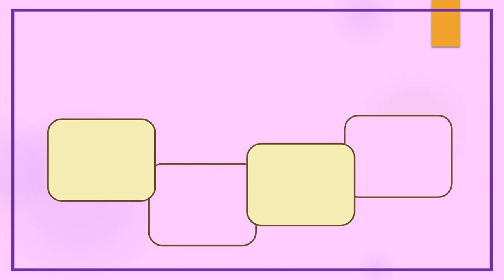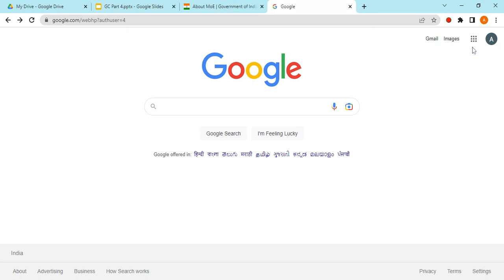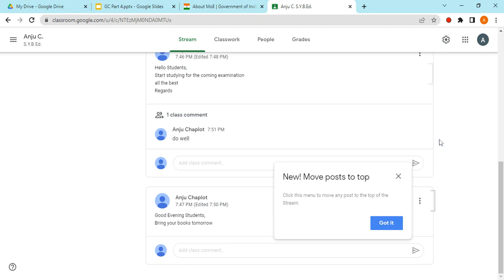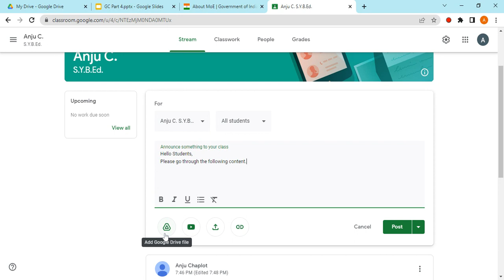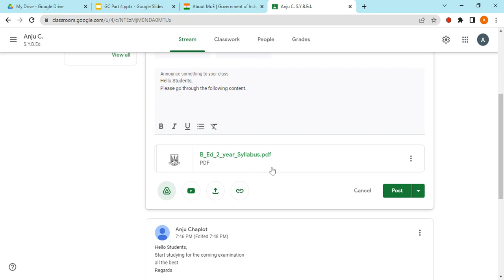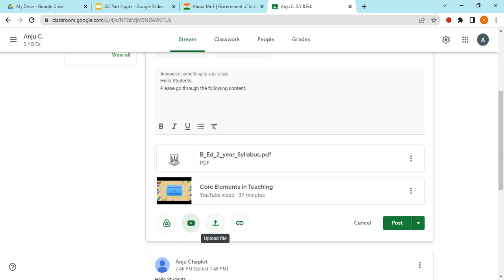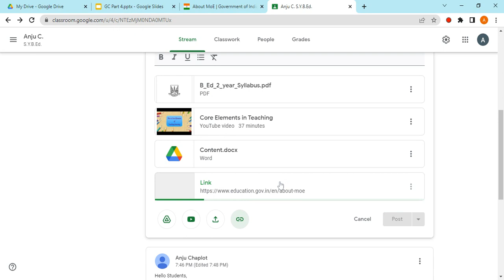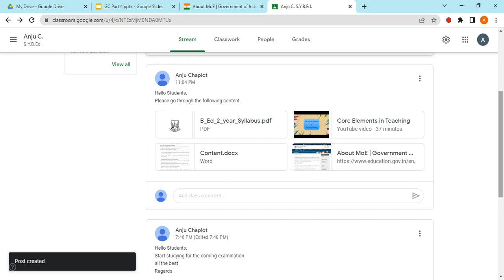How to Attach a file in Google Classroom Part 4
This video shares the details about Attachments in Google Classroom